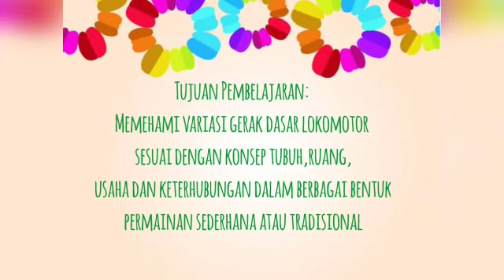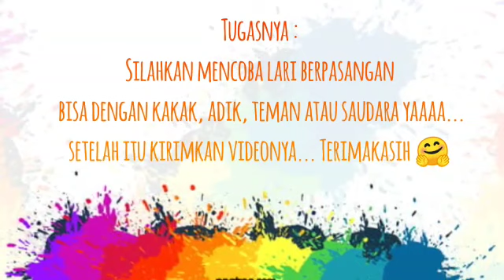PJOK | Kelas 2 | Semester 1 | Gerak Dasar Lokomotor (Lari Berpasangan)